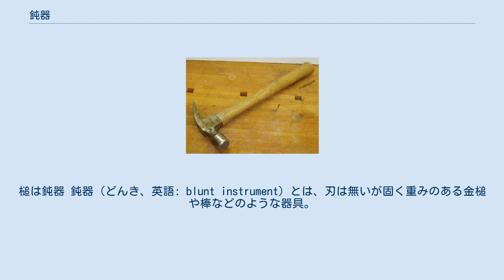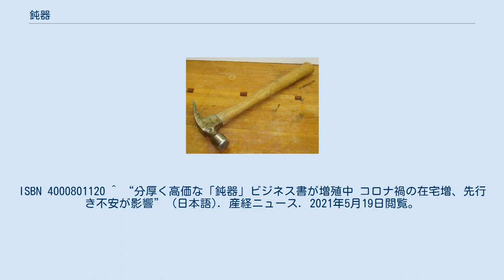鈍器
槌は鈍器 鈍器（どんき、英語: blunt instrument）とは、刃は無いが固く重みのある金槌や棒などのような器具。
多くは凶器として使われる際に言われるため、代替と成りうる物体（家具など）の総称とすることもある。
また、鋭利でない刃物も含む。
 刃がないだけに表面を鋭く切り裂く能力はないが、相手を傷つけ内部を粉砕する能力がある武器として用いることができる。
 重たいものをぶつけるのは相手にダメージを与えるという意味ではそれなりに重要なものであり、その意味では鈍器は武器として有意義である。
特に、刃がないことは、うかつに触れても自分自身が負傷しないことを保証するものであり、素人にとっての扱いやすさを保証する。
鈍器としての性質を利用した純粋な武器としては鎚矛（メイス）などが挙げられる。
 RPGなどのファンタジー作品においては、無闇な殺生を禁じる戒律などの宗教上の理由から刃物を持つことができない僧侶の武器として設定されることが多い。
また、重量のある書籍を比喩的に鈍器と称する例もある。
 ^ 広辞苑（第5版）、岩波書店、1998年。
ISBN 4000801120 ^ “分厚く高価な「鈍器」ビジネス書が増殖中 コロナ禍の在宅増、先行き不安が影響” (日本語). 産経ニュース. 2021年5月19日閲覧。